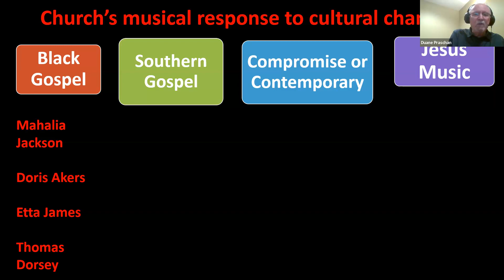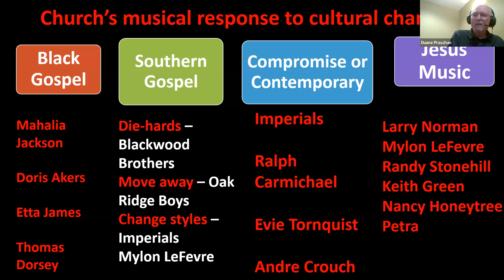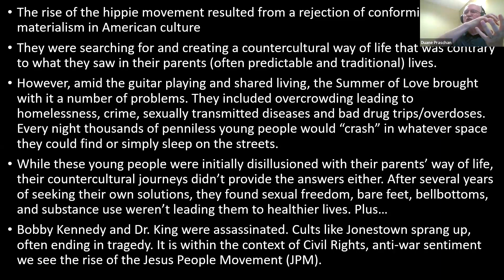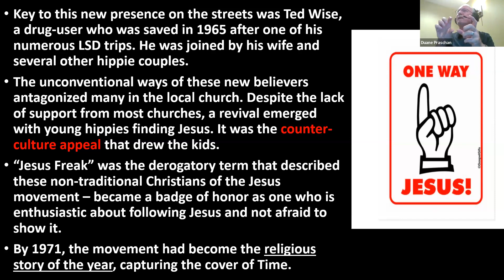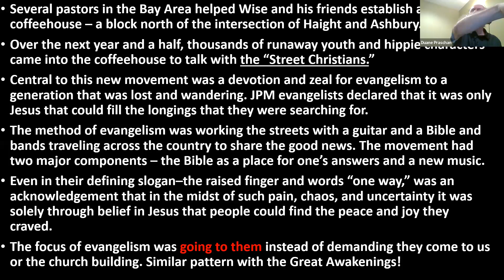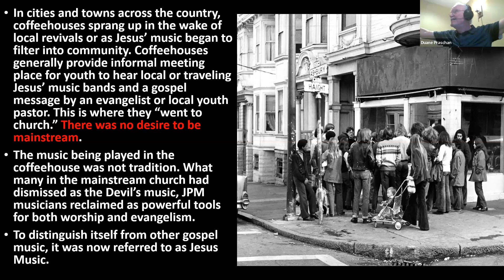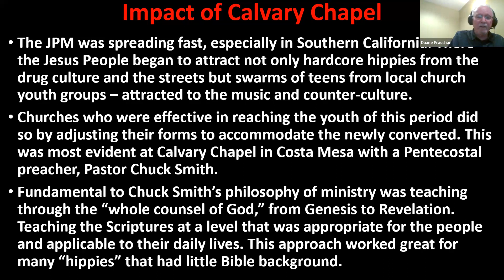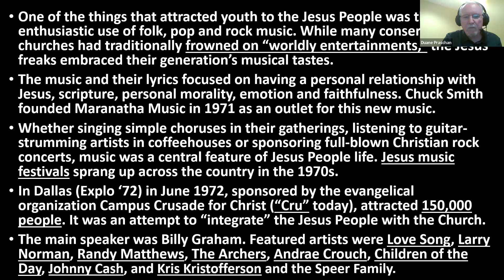8.16.23 Bible Study with Duane